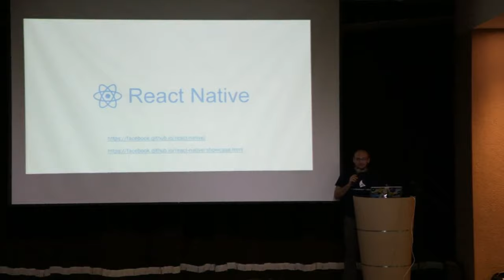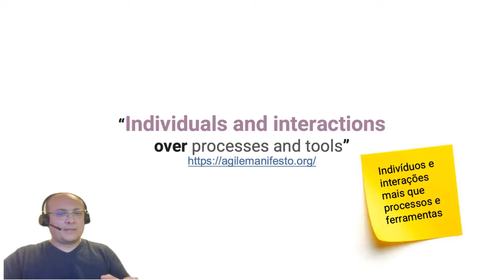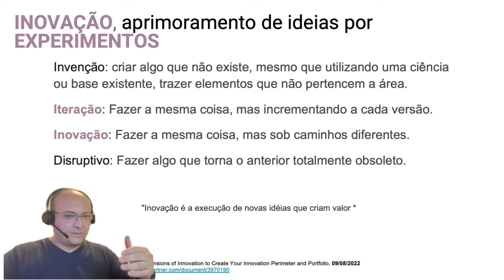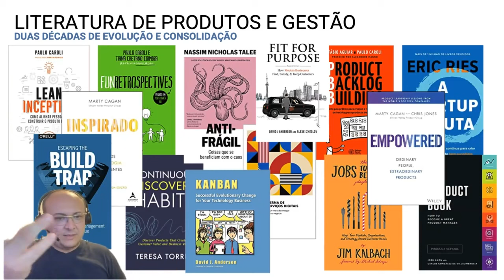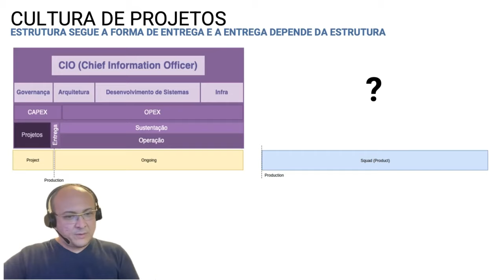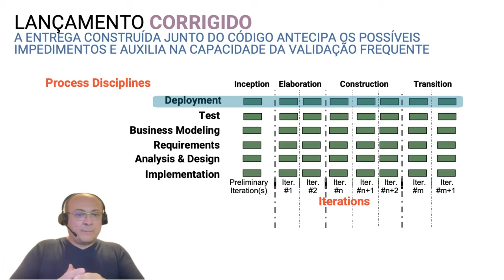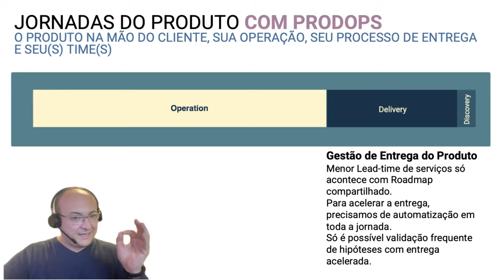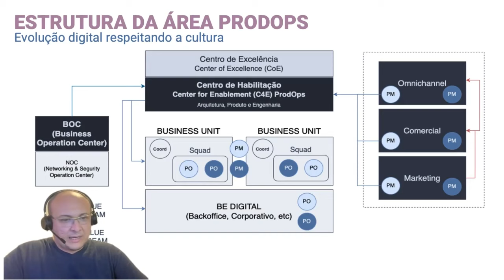Modelo Operacional para o ProdOps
Esse Workshop foi extraído do curso para todos entenderem quais as motivações da existência do ProdOps, obstáculos que enfrentam para habilitar a cultura de produtos digitais e como o Framework ProdOps resolve.

Conteúdo:

00:00: Abertura
00:20: Intro
00:40: Curso de ProdOps
01:53: Início do Workshop sobre o Modelo Operacional ProdOps
04:09: Agenda
05:21: Ato 1, O Inimigo
21:25: Ato 2, O momento é agora
24:50: Ato 3, Entrega Contínua como habilitador da validação frequente de hipóteses
28:45: Ato 4, Obstáculos
37:30: Ato 5, O que é o Framework ProdOps
57:52: Encerramento